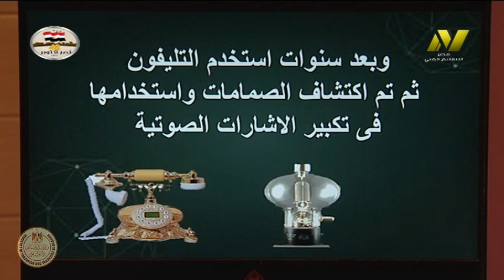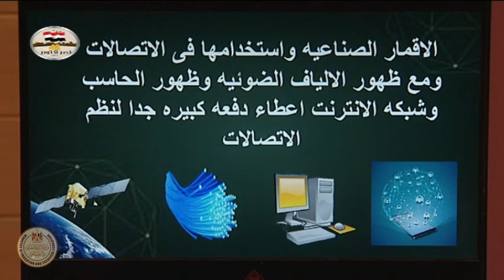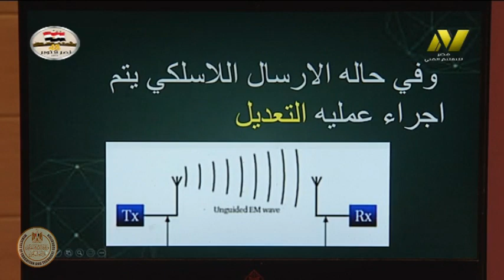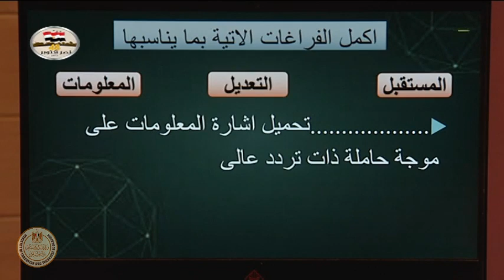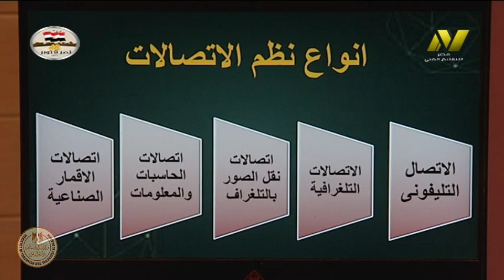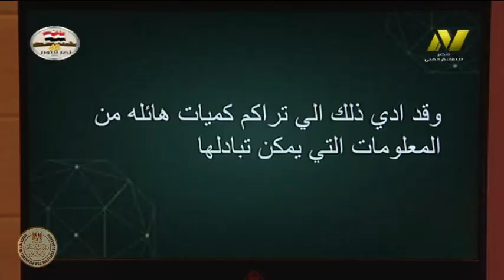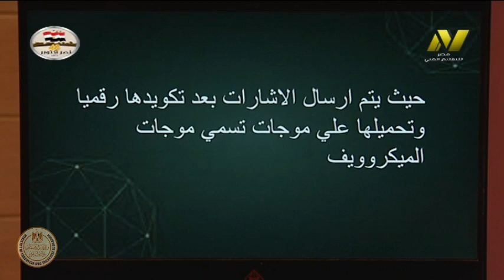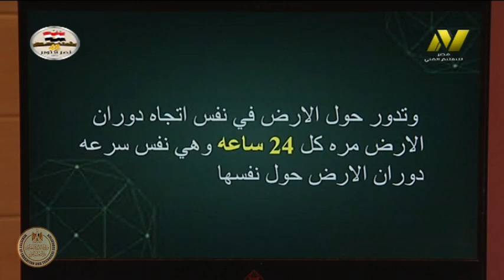الصف الثانى صناعى - اليكترونيات - اتصالات - نظم الاتصللات السلكية - أ سحر صابر